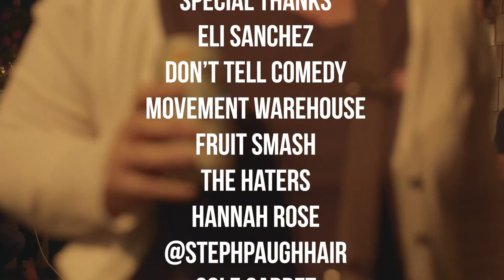Chosen None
My first comedy special filmed in the summer of 2021 in warm, sunny San Diego. Thank you Don't Tell Comedy, Yard and Sea, The Movement Warehouse, August Alpern, Adolfo Lambert, Eli Sanchez and Charthouse for the amazing camera work.